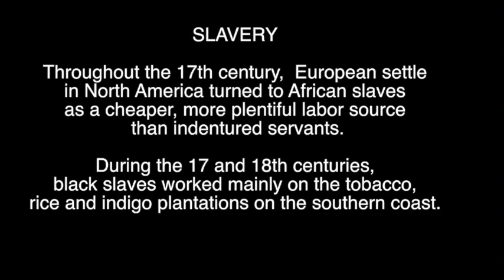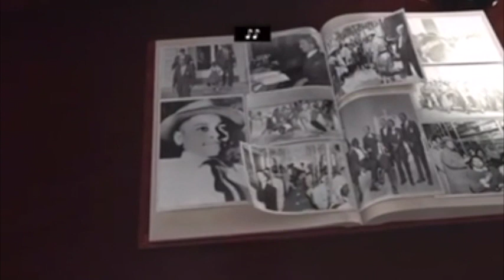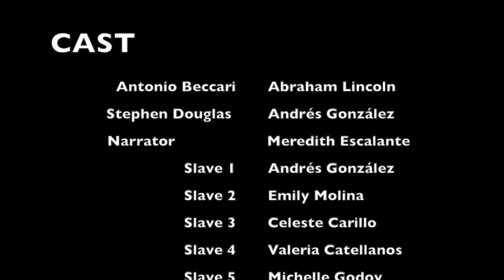American History Short Film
Short film about the civil war.,0